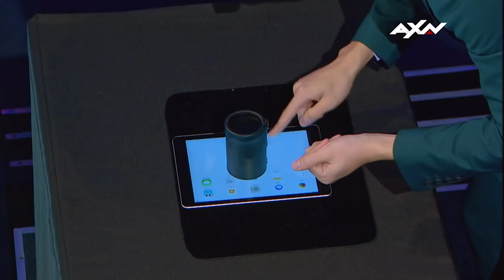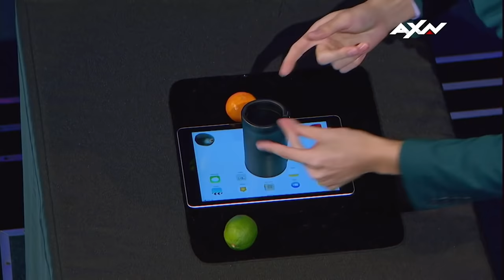ALL GOLDEN BUZZER AUDITION'S From Asia's Got Talent 2019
Watch all the golden buzzer auditions from Season 3 of Asia's Got Talent!